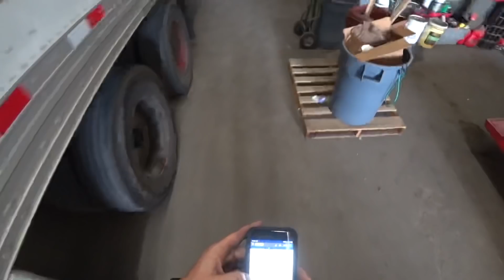AT THIS DOCK YOU ARE BACKING IN ALMOST BLIND!!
If you have questions about LTL, Estes or would like to share a picture of your truck

Main Vlog Camera
Main Vlog Lense
Main Vlog mic
Go Pro Hero 7 Black
Go Pro Hero 7 Black Batteries
Dead Cat for Hero 7/Sony AS300.
Hat Cam Sony AS300
Hat Cam Mounting Bolt
Sony AS300 Batteries
Lapel Mic for Sony AS300
64G Micro USB
Camera Gear Organizer
Beats Head Phones
LED Lighting
LED Lighting Stand/GoPro Stick

My Computer and Editing Tools
My Computer.
My Computer case
My Editing Software
External SSD Hard Drive
MacBook Dongle
MacBook on the Go Car Charger

In the Truck Stuff

My Phone Mount set up

My GPS.
GPS Mount
Driving Head Set.
Driving Sleeves
Driving Gloves
Steering Wheel Desk.
Shower Bag
Cigarette Charging Splitter
Dash Mount Pads.
Air Freshener Bags
Perfect 5Gal Trash Bags
Tire PSI Gage up to 150 PSI